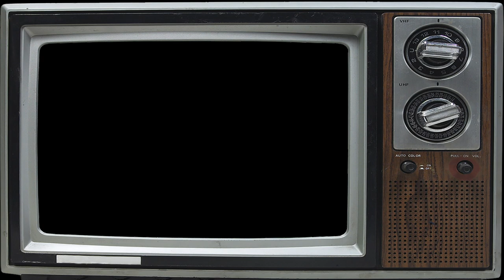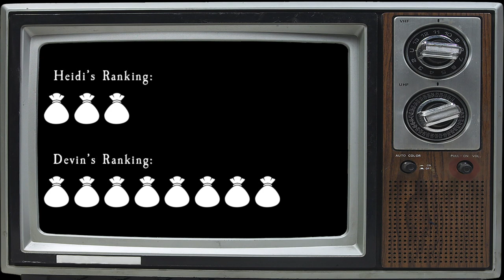Stranger Than Fiction 14: The Sandman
"Stranger Than Fiction" is a podcast that continues to explore the true stories behind all things spooky and supernatural. In our fourteenth episode, we review “Mr. Sandman, Dream Me a Dream" of The Real Ghostbusters (Season 1 Episode 7) where the boys in gray face off against the legendary folk figure, the Sandman.

Cohosted and Edited by Devin Dion
Cohosted by Heidi Dion

Music composed by Jason Wheeler  @Wheelers Tutorials

Dedicated to Red.